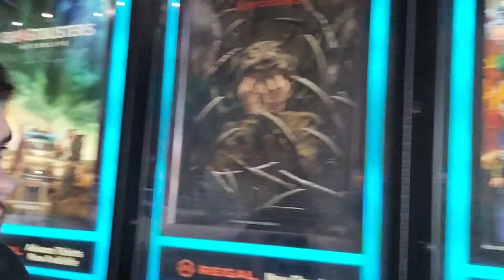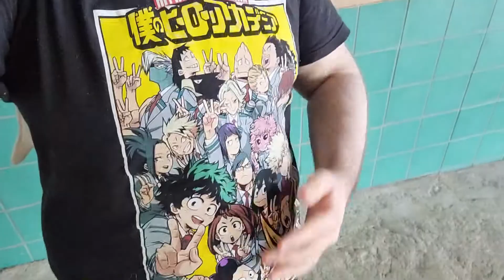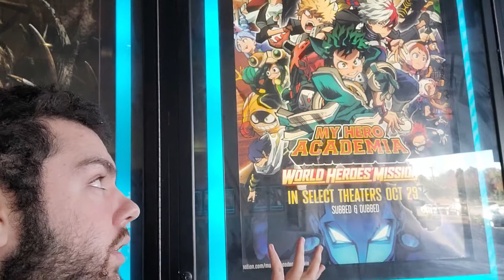My Hero Academia The Movie: World Heroes Mission - Movie Review aka After I Saw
In this episode of After I Saw, I review "My Hero Academia The Movie: World Heroes Mission"

Plus a quick word from a random guest in the beginning!